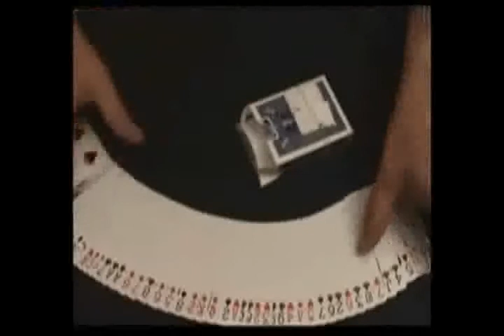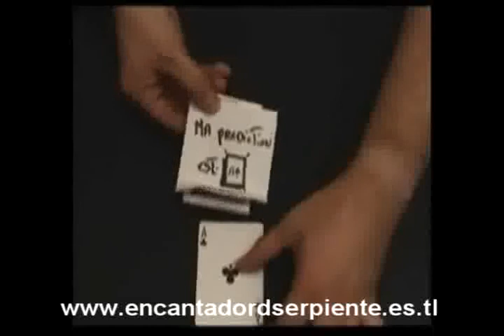Mental parano by Mickael Chatelain